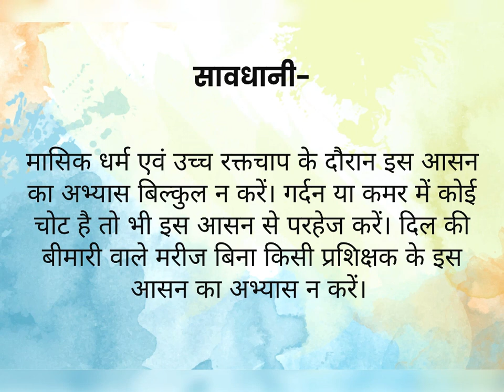पवनमुक्तासन के फायदे